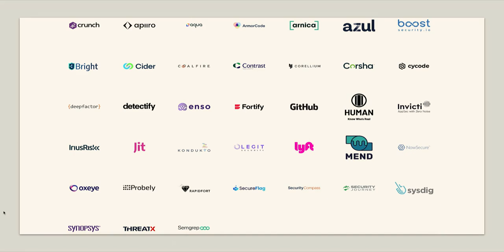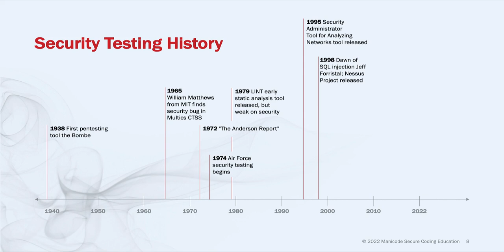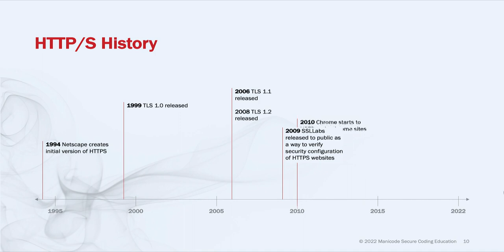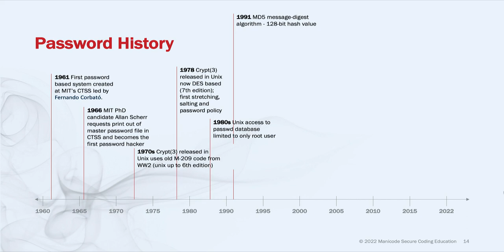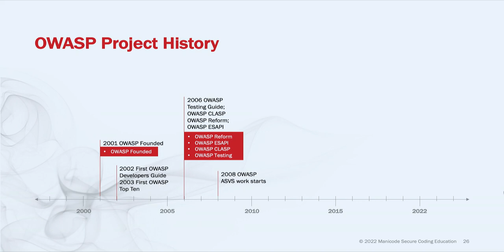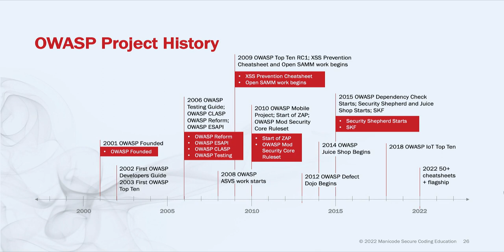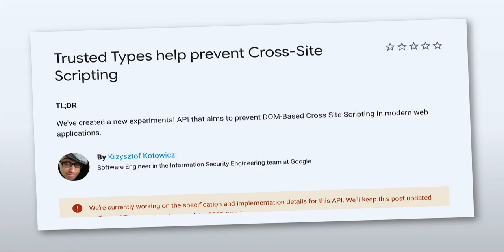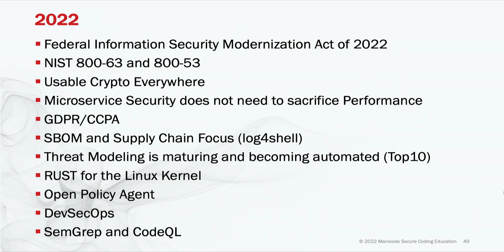2022 Global AppSec San Francisco: Jim Manico Keynote